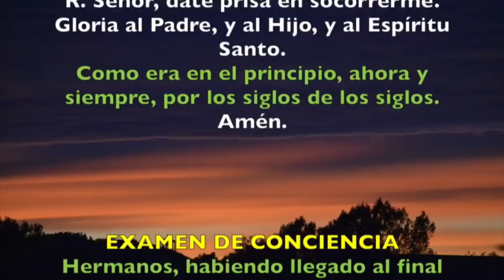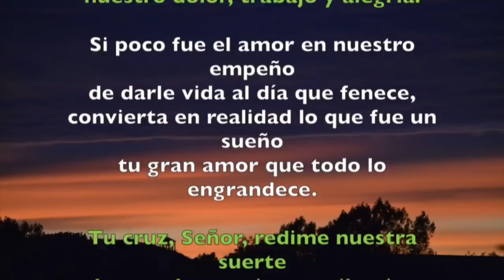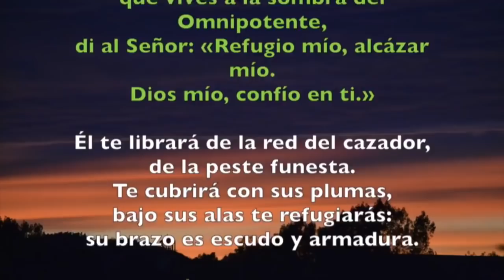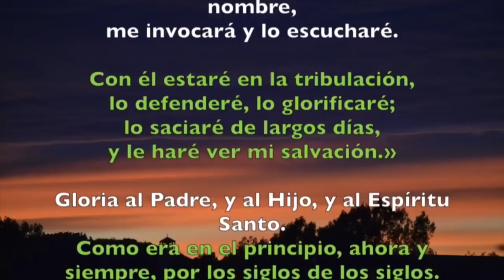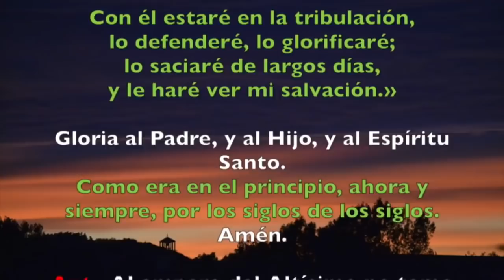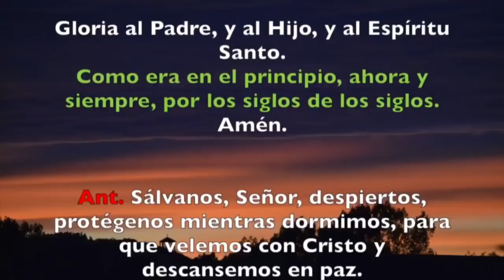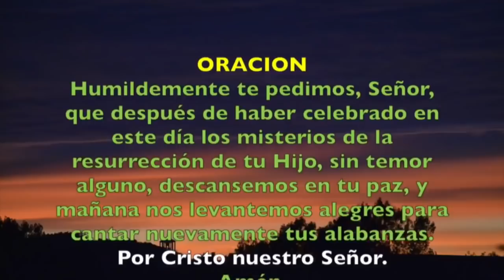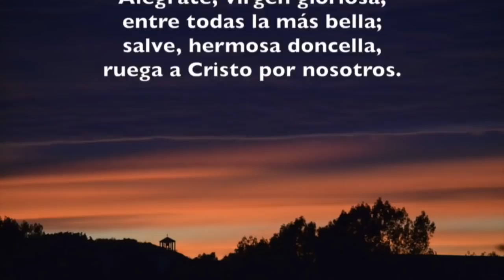Oración de la noche (Completas) DOMINGO 29 DE SEPTIEMBRE 2019 | Padre Sam | Producción Crisol